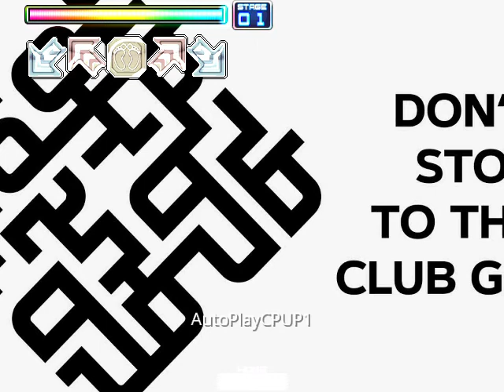NULCTRL - Silentroom (StepF2/StepPrime)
No Intro for this one :( also (if download available) 2x required to play not 3x or more!